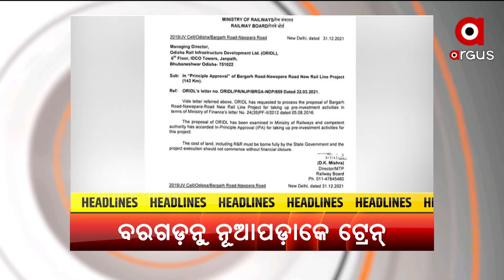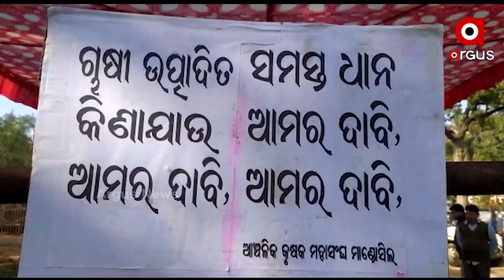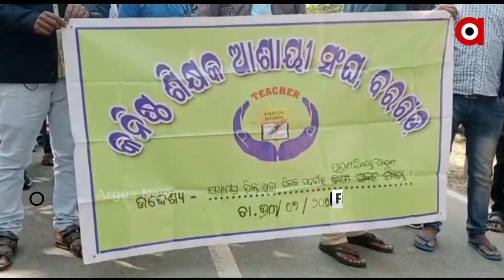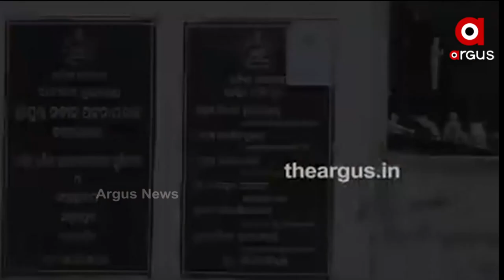Nuakahai Express | 3 Jan 202 2 | Argus News